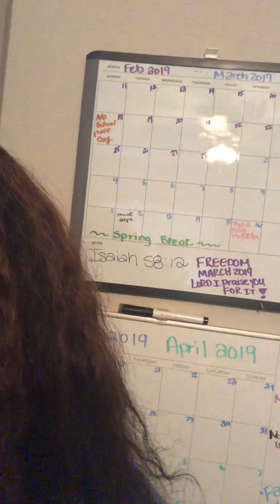Caution ⛔️ Raw & Uncut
Transparency Thursday